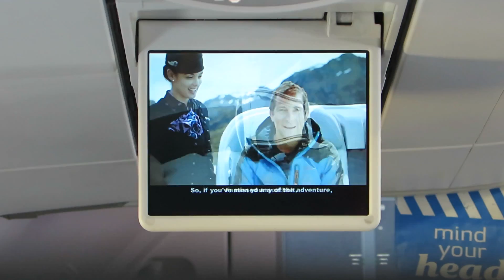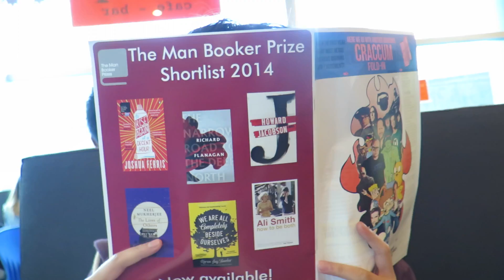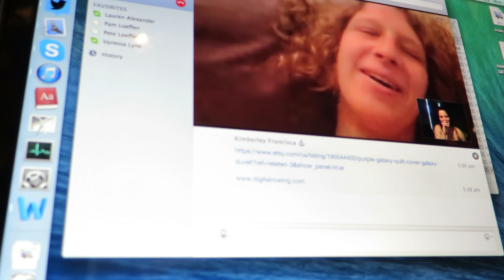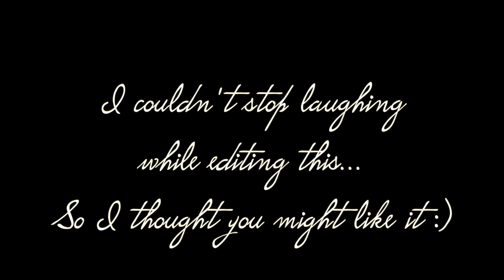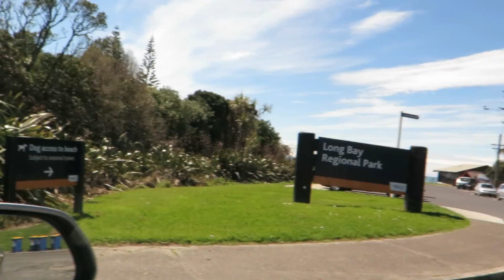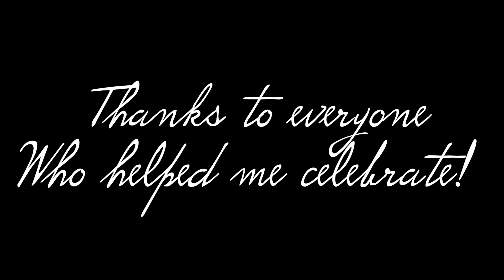Birthday Vlog 2014 Part 2: PARTY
Thanks to everyone who helped me celebrate! It means a lot.